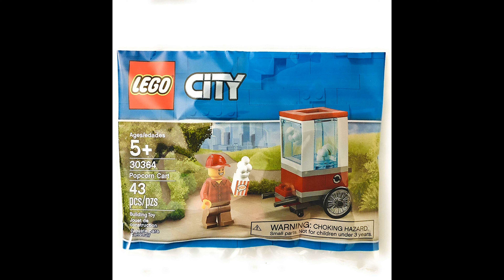LEGO City 30364 Popcornmaker Speed build [4K]